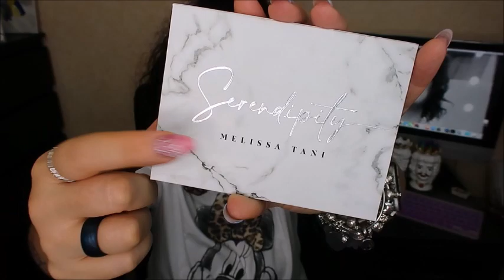SERENDIPITY PALETTE by Melissa Tani - SWATCH & MAKE-UP TUTORIAL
ti aspettiamo💋. !!!